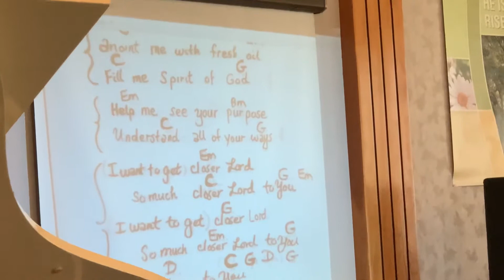Anoint Me - Jeremy Morris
Freedom Church - October 11, 2020